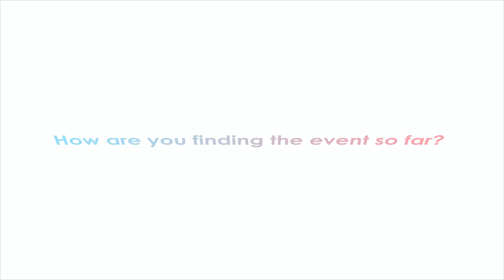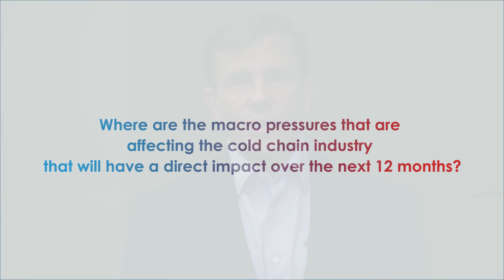Amicus Therapeutics on Patient Centricity in the Temp-Controlled Supply Chains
We met up with John Crowley, Chairman and CEO of Amicus Therapeutics at the 17th Annual Cold Chain Global Forum and discussed;
-The macro pressures affecting the cold chain industry that will have a direct impact over the next 12 months
-What keeps him up at night about cold chain and how he plans on fixing it
-How is the industry going to achieve the optimal equilibrium between patient centricity, operational and cost efficiency?
-His top priorities over the next 12 months?